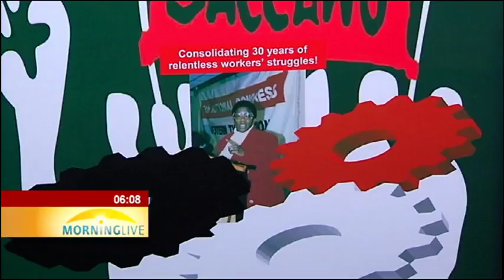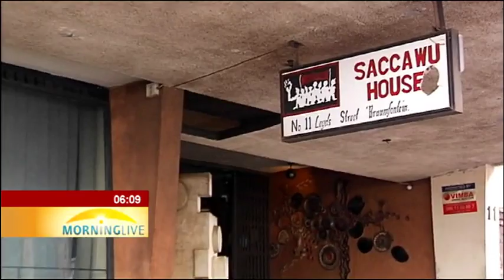Tributes pour in for Emma Mashinini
President Jacob Zuma has paid tribute to veteran trade union leader, Emma Mashinini.
The 87-year-old labour stalwart died in Johannesburg on Monday.
Mashinini was one of the founders of the South African Commercial, Catering and Allied Workers' Union in 1975.
She also played an instrumental role in setting up the trade union federation, COSATU ten years later.